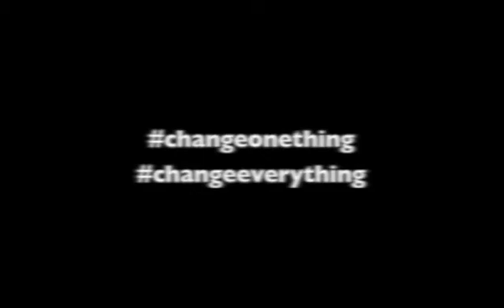Mindset RAKnomination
Natural Sciences.